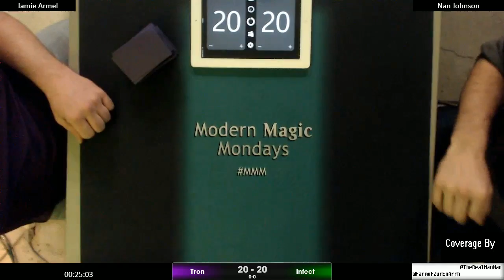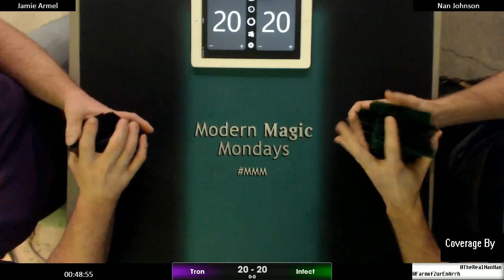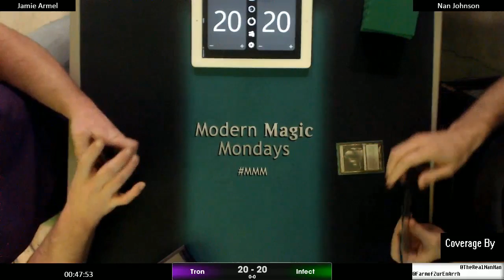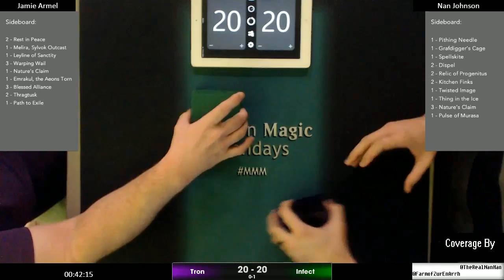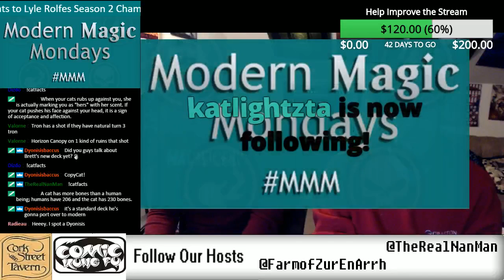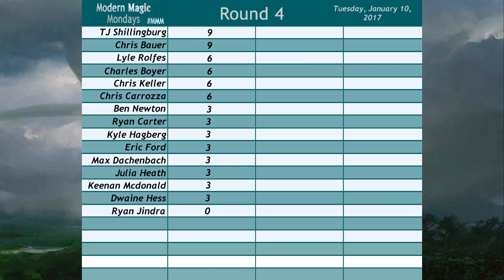Modern Magic Mondays 1/16 Round 3 GW Tron vs Infect